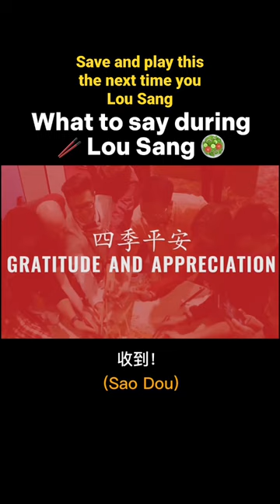Save and play this video the next time you Lou Sang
Lou Sang was made popular in the 1960s in its contemporary form, where family and friends get together to “toss the salad”, “lou hei or “lou sang”, as a way to bring good luck and fortune in the coming year.

Wow Your Family & Friends with the MOST EPIC CNY WISHES while Lou Sang